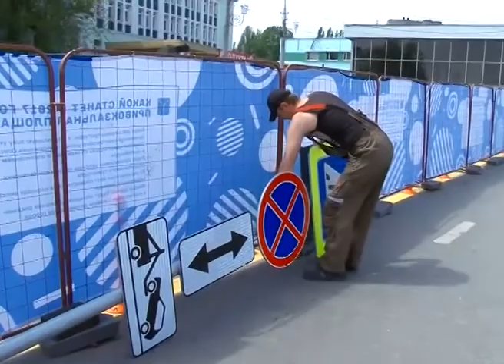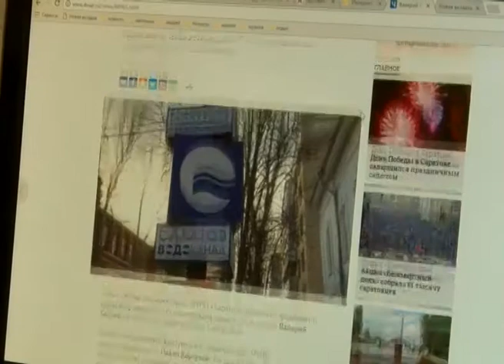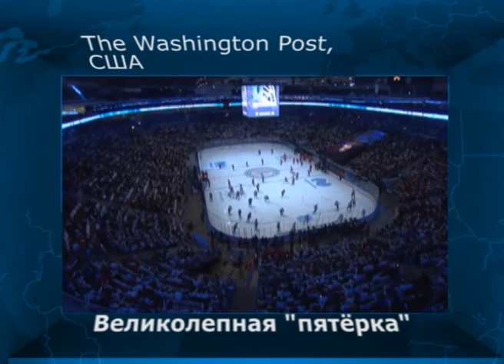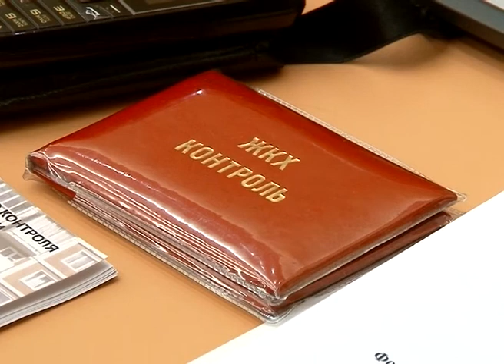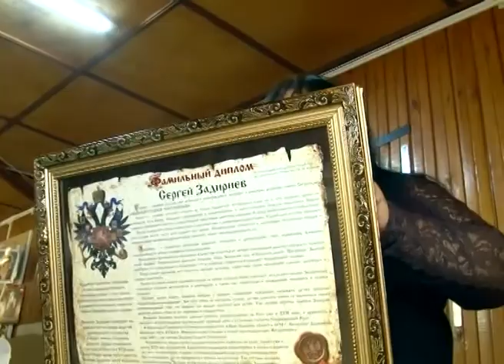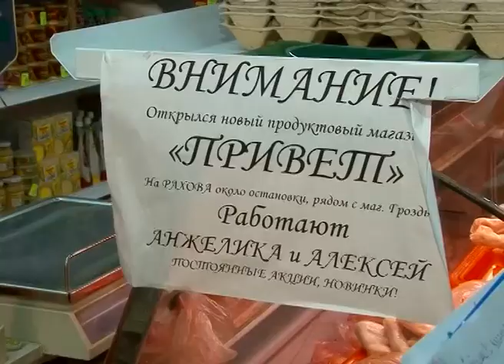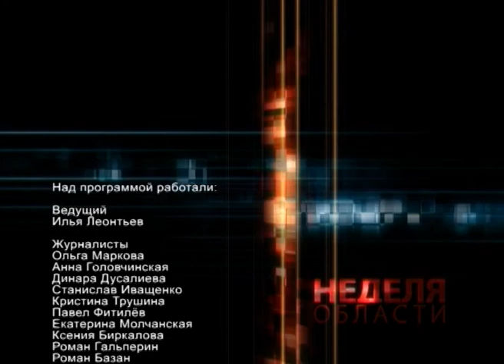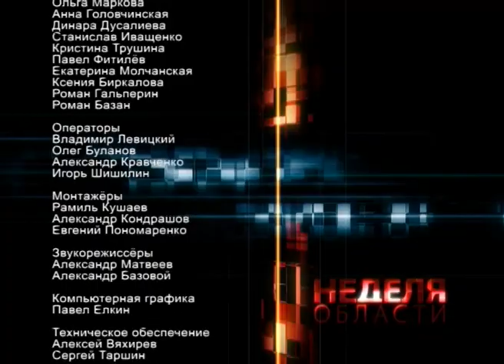Неделя области 14/05/17